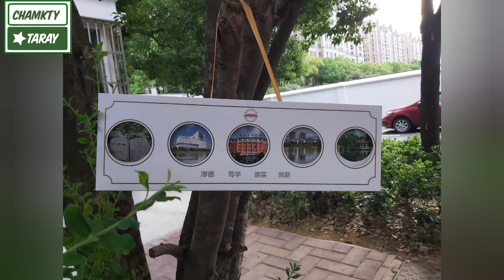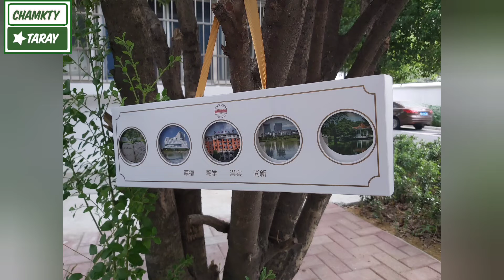What's inside|| gift box unboxing||mid autumn festival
midautumn festival

This is the unboxing video of a gift box.
祝老师们教师节快乐！中秋节快乐！